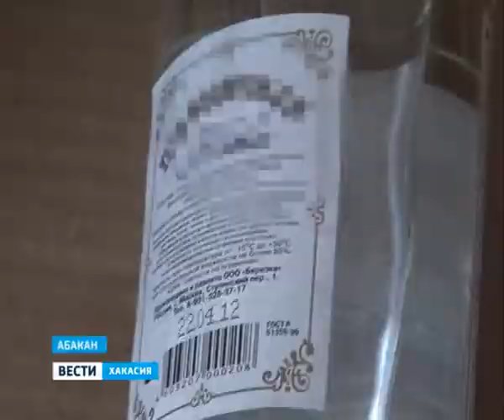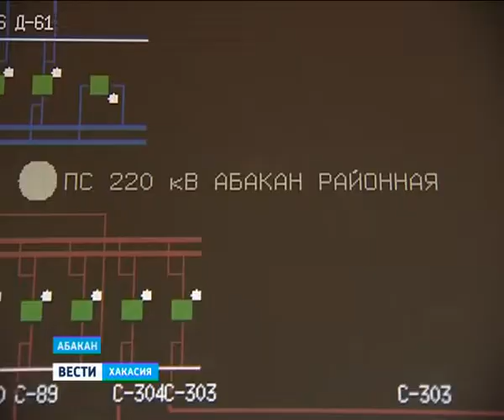Вести Хакасия_29.03.13